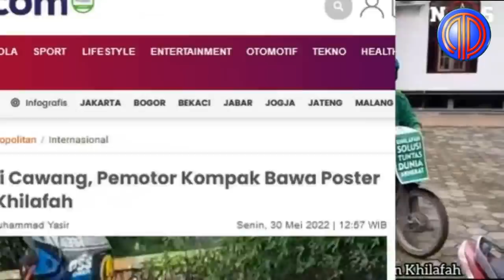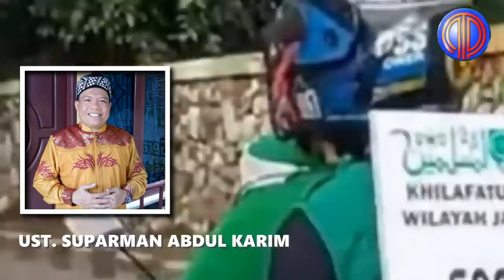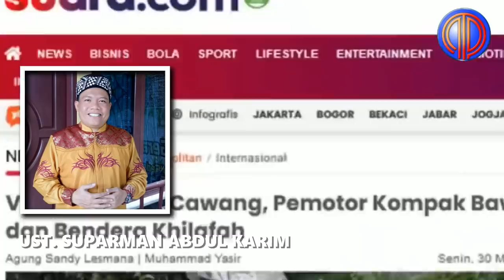Bener2 Nusuk Jantung❗️Ustadz Suparman Tegas Katakan Ini...